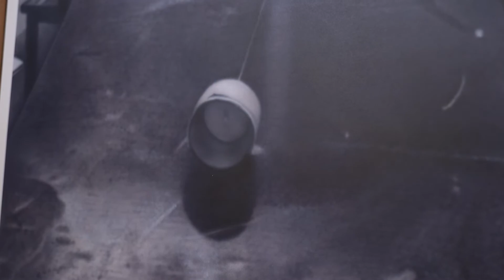Artistry In Motion - Richard Heipp